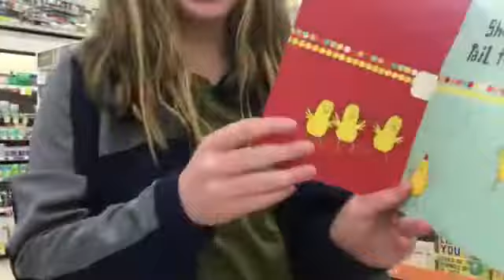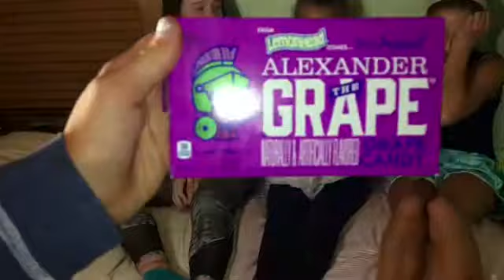WALGREENS VLOG + REVIEWS!!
WATCH WHOLE VIDEO!This video was sooo fun to do! Creds to my friends rory, ava, and marlo for making this video AMAZING! I'll put their accounts down below!! Hope you enjoy! I sneaked in some videos of some funny bloopers within the video!!

^^ check those both out!!